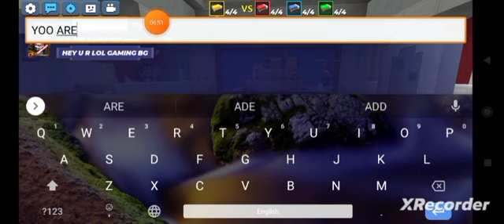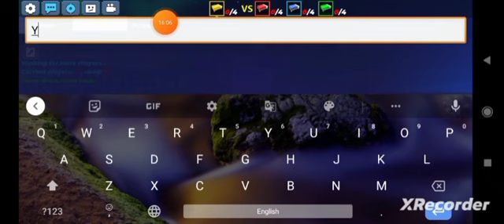Finally!!!! Runes Reveal + Revealing My Secret God ID | 100 Subscribers Special Bedwars Blockman Go